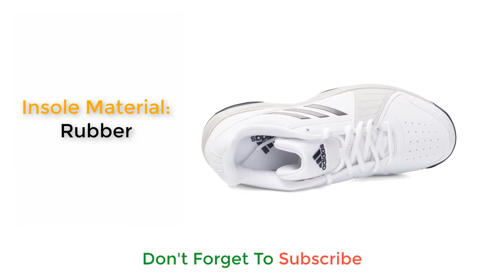Original New Arrival 2018 Adidas Approach Men's Tennis Shoes Sneakers | Reviews | Best Goods For You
Original New Arrival 2018 Adidas Approach Men's Tennis Shoes Sneakers

Specifications:
Brand Name: Adidas
Department Name: Adult
Athletic Shoe Type: Tennis Shoes
Release Date: Fall 2017
Model Number: BY1603
Gender: Men
Feature: Breathable, Hard-Wearing, Anti-Slippery
Upper Material: Synthetic
Closure Type: Lace-Up
Technology: DMX
Lining Material: Synthetic
Applicable Place: Hard Court
Shoe Width: Medium(B,M)
Level Of Practice: Beginner
Fit: Fits true to size, take your normal size
Insole Material: Rubber
Out sole Material: Rubber